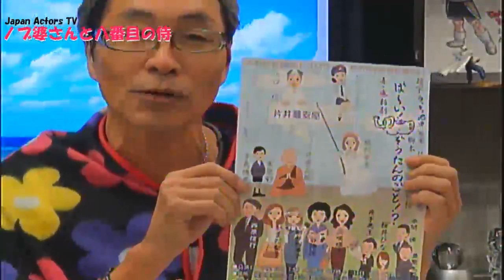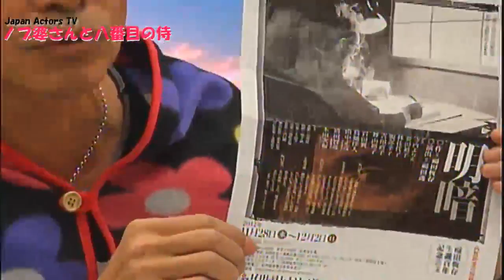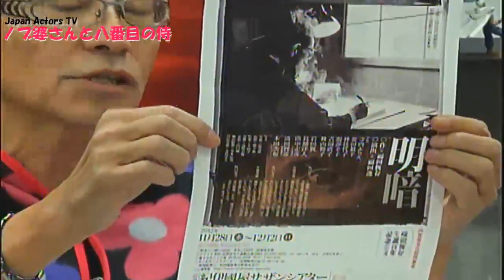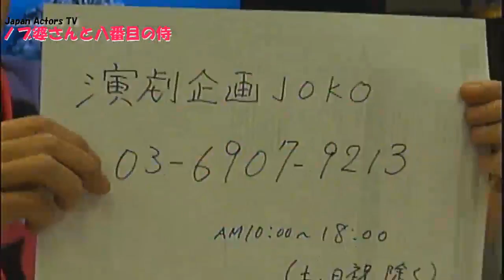ノブ婆さんと八番目の侍11月3日の放送のゲストは美人請負コンサルタント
ノブ婆さんと八番目の侍11月3日の放送のゲストは美人請負コンサルタントの林千賀さんです。